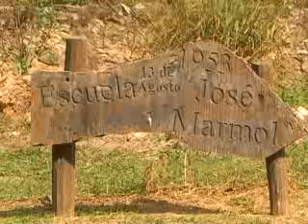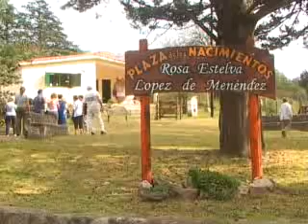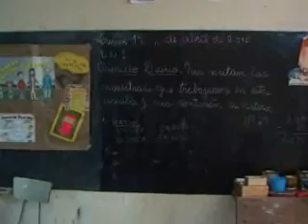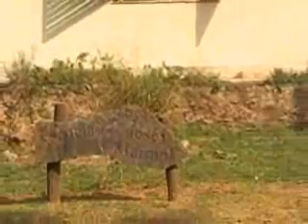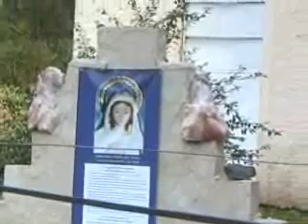web-MENENDEZ SUSANA - PARADOR DE LA MONTAÑA - CONFLICTO JUDICIAL.wmv